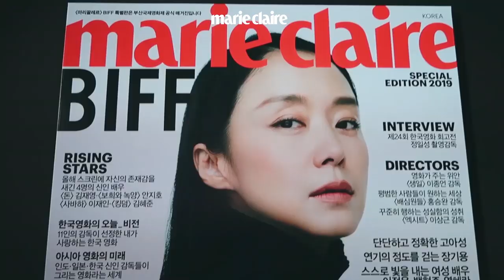부산국제영화제 샤넬 그리고 마리끌레르가 함께 하는 아시아스타어워즈_2019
아시아스타어워즈2019
부산국제영화제 주최, 마리끌레르 주관 그리고 샤넬 이 후원하는 아시아스타어워즈 2019.
사회자 최수영을 비롯해 이주영, 제니스 오프라셋, 천우희, 조정석, 정우성,
이하늬, 임윤아, 부미 페드네카르, 욘판, 페마체덴 감독 등 수상자들과 함께
부산의 밤을 뜨겁게 달궜던 현장!을 영상으로 감상해보시죠.